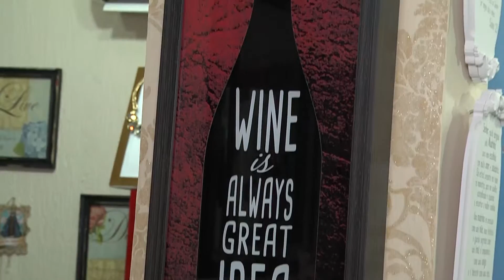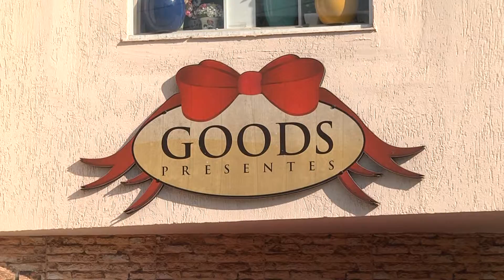Programa Tudo de Bom - Renata Queiroga - GOODS PRESENTES DECORAÇÃO PARA SALA E LAVABO